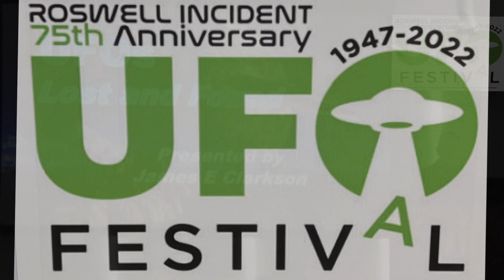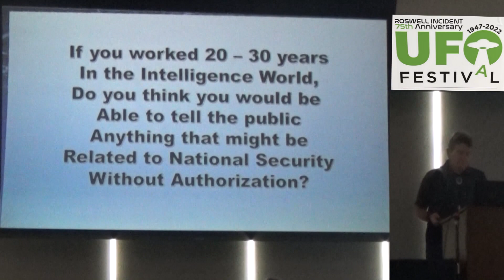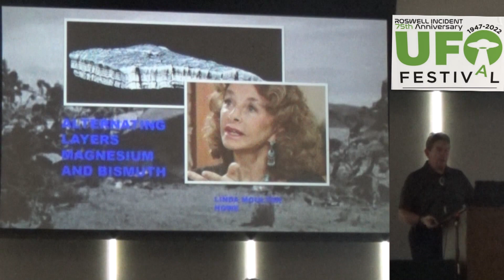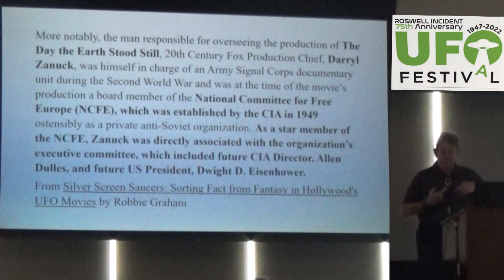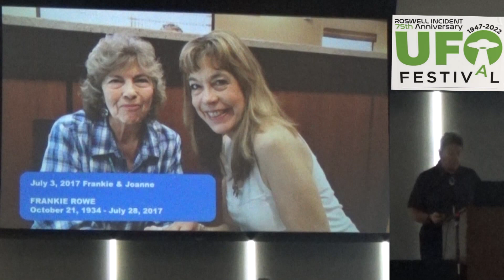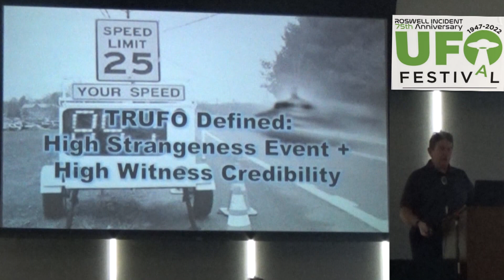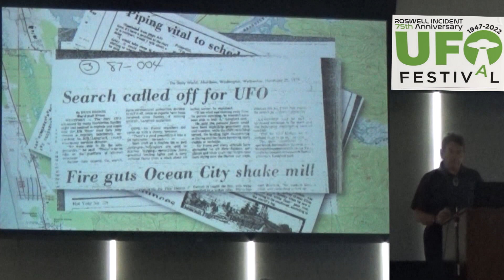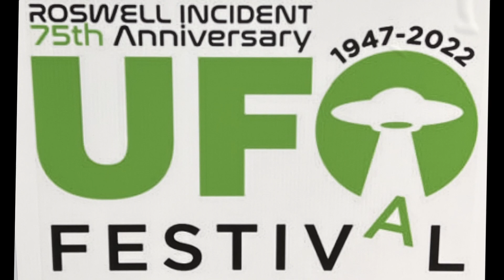James Clarkson: UFOs Lost and Found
James Clarkson give a presentation on UFOs Lost and Found at the 2022 Roswell UFO Festival, 75th Anniversary event, in Roswell, New Mexico.